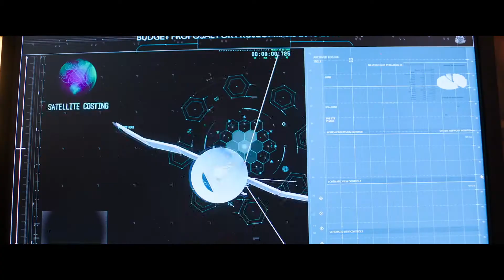MISSION MANGAL Official Trailer (2019) Akshay, Vidya, Sonakshi, Taapsee, Dir: Jagan Shakti Movie HD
Mission Mangal is the incredible true story behind India’s mission to Mars. It shows how Rakesh Dhawan (Akshay Kumar) and Tara Shinde (Vidya Balan) together with a team of brilliant scientists successfully sent a satellite to Mars in their very first attempt, a mammoth feat achieved by no other nation. This is a tale of inspiration which shows how dreams transform into reality with a vision, the courage to pursue it and fulfill it with sheer determination.

Presented by Fox Star Studios

Produced by Cape of Good Films, Fox Star Studios and Hope Productions

Mission Mangal to release on 15th August, 2019